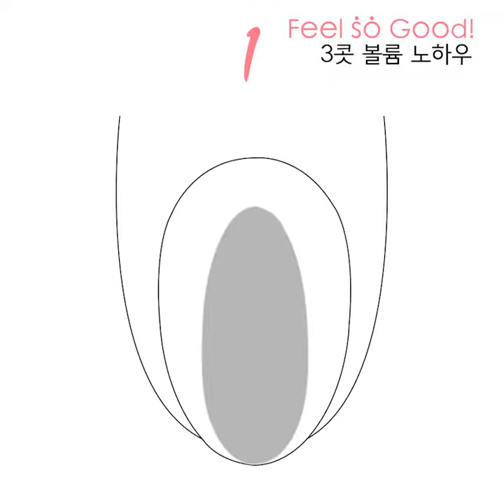완판대란! 다이아미 필소굿 베이스젤 볼륨노하우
요즘 SNS에서 난리난
10시간만에 1000개 한정수량 완판 실화냐!

베이스젤 유목민들 어서 여기서 정착하세요!

베이스젤 고르는 기준,
앞으로 3가지만 기억하세요!!
1. 베이스는 유지력이 오래가야합니다.
2. 자연네일을 건강하게 보호해야 합니다.
3. 핏은 예뻐야 합니다.
다이아미 야심작👍💖
오랜 유지력은 기본에다
저자극 성분으로 자연손톱을 보호하고
불균형적인 자연손톱을 균형있게 핏까지 살려주는!!
더하기
모든 베이스젤의 기본, 그 이상을 담고 있는 필소굿
사용하기 전과 사용하기 후의 차이를 느껴보세요👀

📍카톡 플러스친구 “다이아미쇼핑몰”
📍카톡 플러스친구 “다이아미”
📍 다이아미쇼핑몰에서도 구매가능!
📍 다이아미 아트센터 및  가까운 다이아미 파트너사에서도 구매가능!